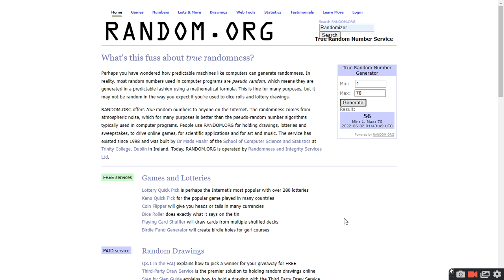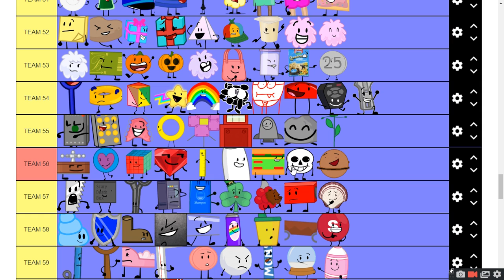LAZY OBJECT SHOW TIERLIST VIEWER VOTING EPISODE 2 [ANNOUNCMENT IN DESCRIPTION]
VOTE SOMEBODY FROM TEAM 56 TO BE ELIMINATED THE 2 WITH THE MOST VOTES WILL BE OUT ALSO I NEED 7 MORE SPOTS FOR MY CAMP TORCC SO JOIN IT PLASE